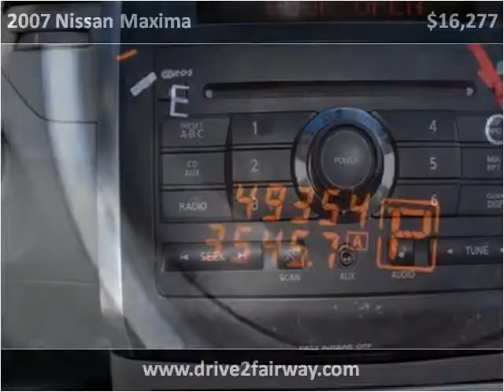2007 Nissan Maxima Used Cars South Draper UT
This 2007 Nissan Maxima is available from Fairway Auto Sales.